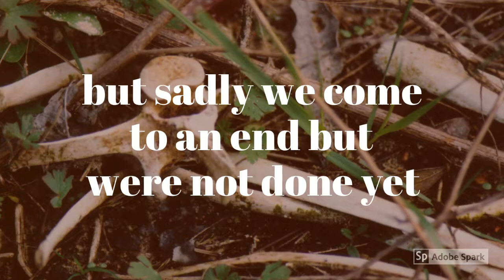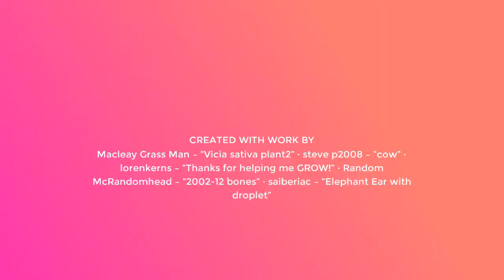DrakeRuegge_Nitrogen Cycle Created with Adobe Spark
Adobe Spark-The Nitrogen Cycle